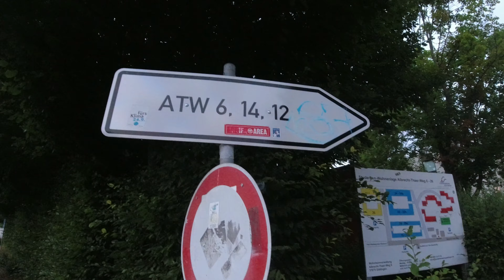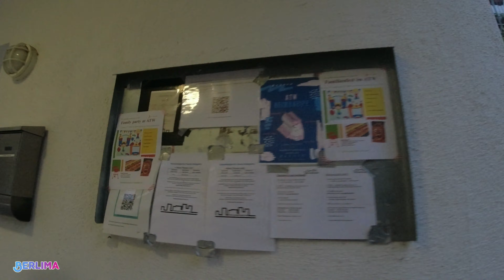Student Housing in Albrecht Thaer Weg Göttingen Walking Tour - Studentenwohnheim ATW Göttingen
Walk Tour in Student Apartment in Albrecht Thaer Weg Goettingen